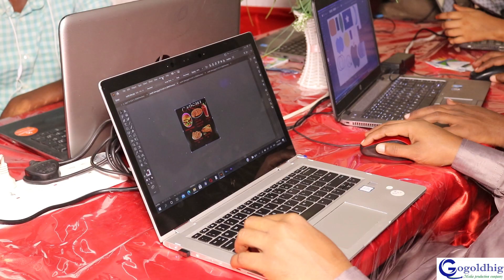Dufacadii 5-aad Graphic Design ee ka qalin jabisay Gogoldhig Academy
Dufacadii 5-aad Graphic Design ee ka qalin jabisay Gogoldhig Academy oo hostagta Gogoldhig Media Production Company ayaa ka hadlaya waxyabihii ay bartayn
Si aad oga mid noqoto ardayda cusub
Gogoldhig  Academy "Baro xirfad oo Bari Shaqo Tag"